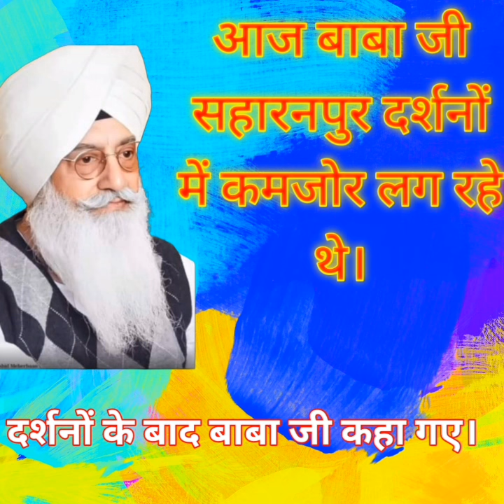आज सहारनपुर में बाबा जी दर्शनों के समय कमजोर लग रहे थे।